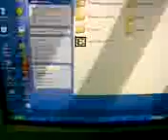PC Cleaned and Revived after Typhoon Ondoy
computer ng brgy. navotas - nalubog sa baha
Materials for cleaning:
1. Joy Antibac
2. White Paint Brush